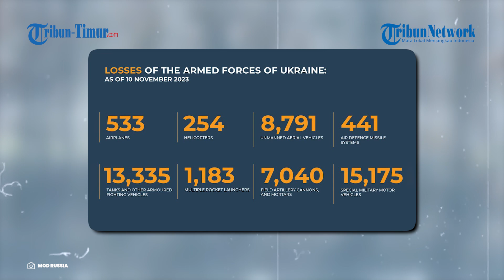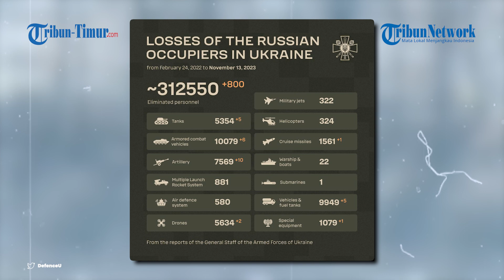Mortir Rusia Ledakkan Posisi Tentara Ukraina di Sekitar Paritnya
TRIBUN-TIMUR.COM - Inilah rekaman detik-detik Pasukan Rusia meluncurkan tembakan mortir ke arah Tentara Ukraina di sekitar paritnya di daerah Volchansk.

Rekamannya beredar di Telegram pada Senin (13/11/2023).

Sebelum mortir diluncurkan, Pasukan Rusia mengamati dari jarak jauh pergerakan Tentara Ukraina.

Narator: Ririn
VP: Asrul